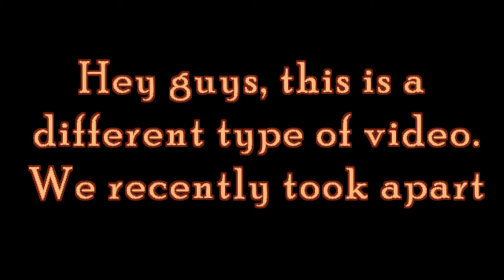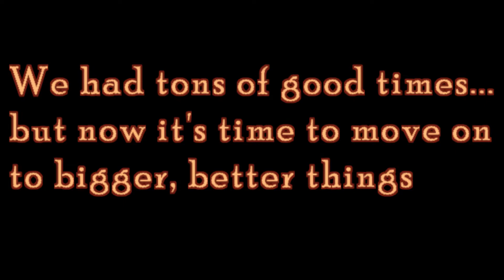RIP GoinHam Ramp!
Today we say goodbye to the GoinHam Ramp. Although we had tons of great memories with it, it was time for an Upgrade! We are currently in the process of building a new one, which you will see our progress at the end of the video. Enjoy the montage as we look back at some of the memories that were made at the GoinHam Ramp!

BREAKING NEWS!!
GOINHAM HAS JUST DROPPED THEIR FIRST SET OF MERCH!!
GO CHECK OUT OUR INSTAGRAM @goinhamyt FOR MORE DETAILS ABOUT HOW YOU CAN BUY YOUR VERY OWN GOINHAM SHIRT!!